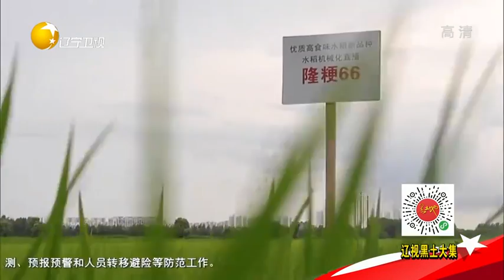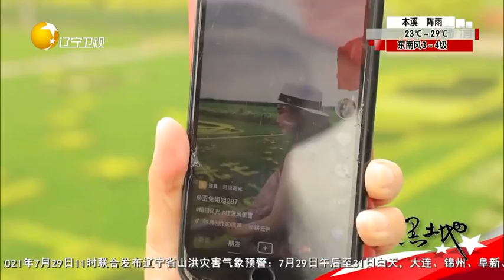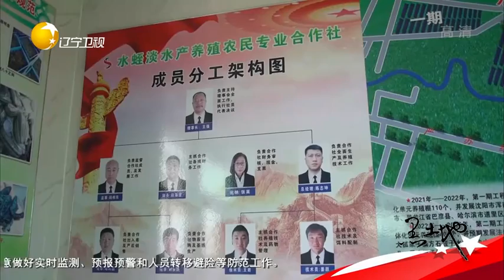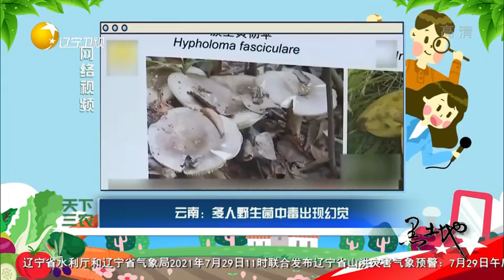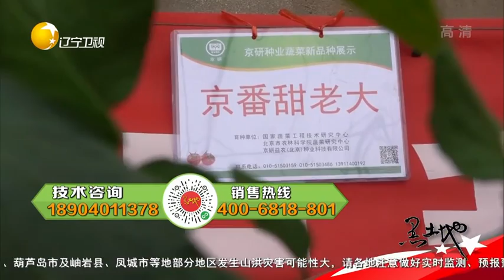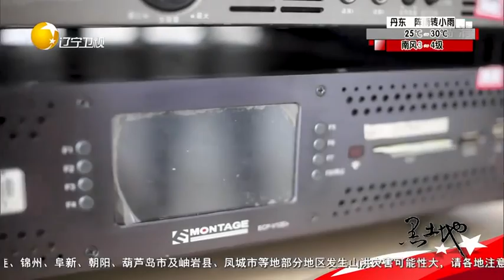黑土地 20210730：铁岭全面推广“旱地直播”水稻种植技术